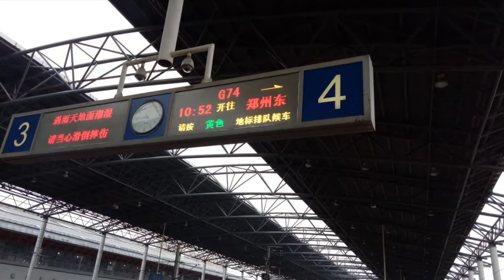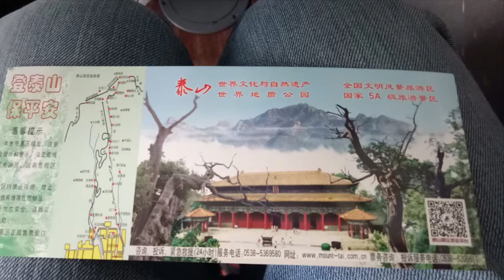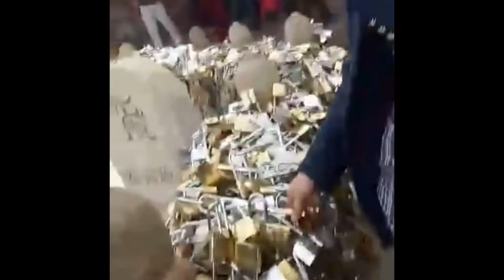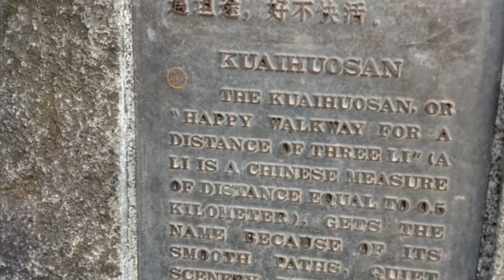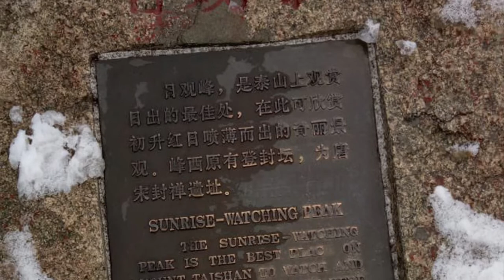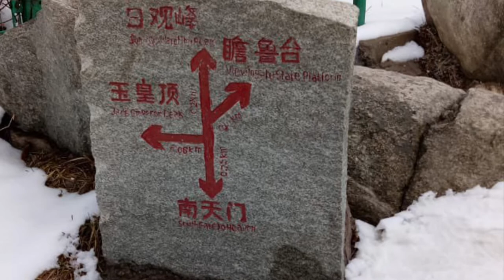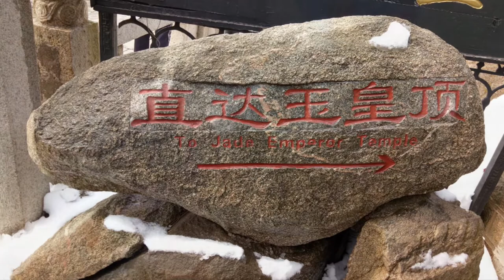MY TRIP TO TAISHAN MOUNTAIN, SHANDONG, CHINA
TAISHAN MOUNTAIN
it was made a UNESCO World Heritage Site in 1987. It meets 7 of the 10 evaluation standards of World Heritage, A large and impressive rock mass covering 25,000 ha and rising to 1,545 m above the surrounding plateau, Mount Taishan is considered one of the most beautiful scenic spots in China and was an important cradle of oriental East Asian culture since the earliest times. Mount Tai is a mountain of historical and cultural significance located north of the city of Tai'an. It is the highest point in Shandong province, China. which is commonly reported as being 1,545 meters (5,069 ft) tall.